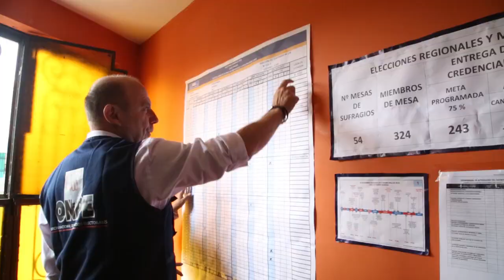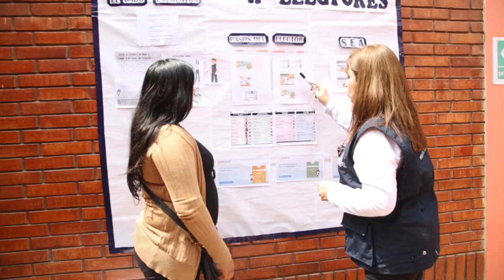Jefe de la ONPE inspeccionó organización de las elecciones en Ica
El jefe de la Oficina Nacional de Procesos Electorales (ONPE), Manuel Cox, viajó a la ciudad de Chincha (Ica), donde supervisó la organización de las Elecciones Regionales y Municipales del 7 de octubre.

En su primera visita de inspección asistió a una reunión en la ODPE de Chincha, en la cual participaron además los jefes de las Oficinas Descentralizadas de Ica, Huaytará, Chincha, Cañete y Yauyos.